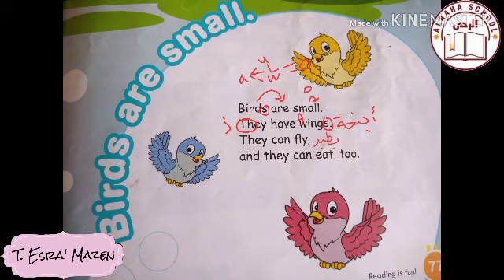First grade Unit 18 (Reading is fun)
T. Esra' Mazen